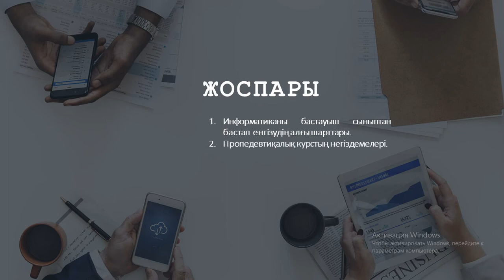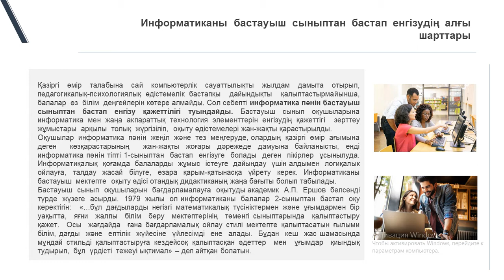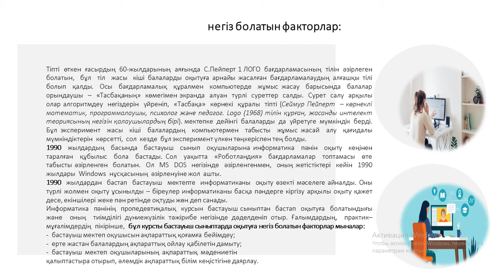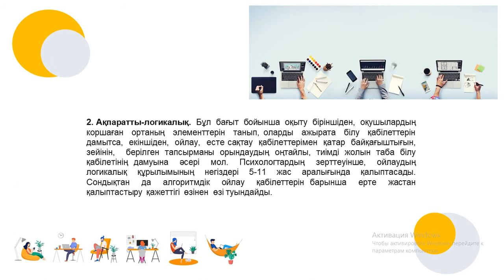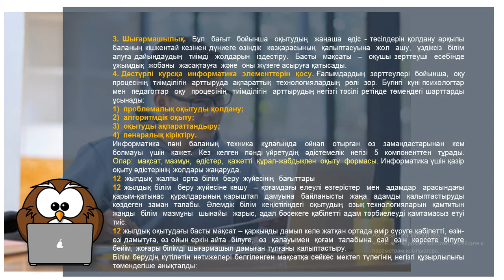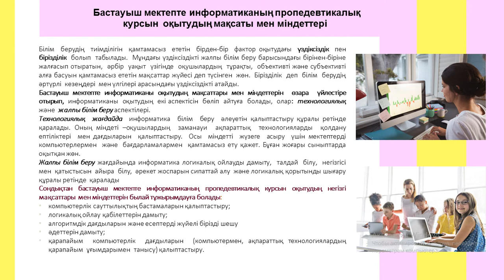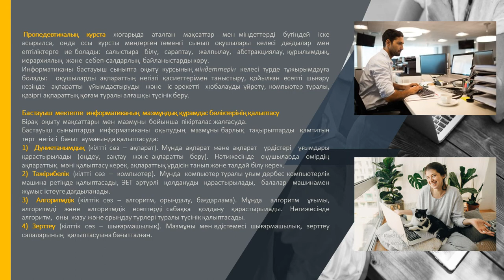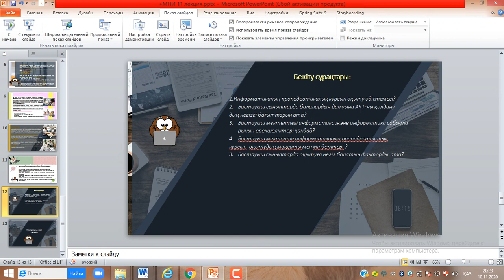ИОӘ. лекц 11